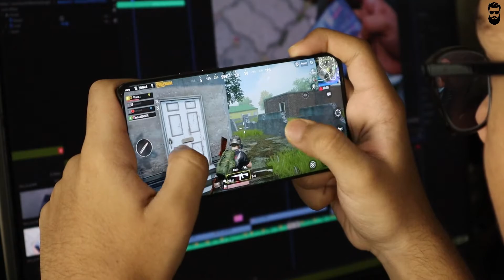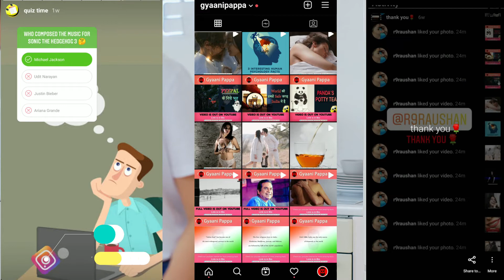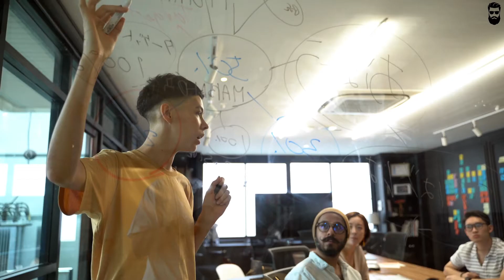10 Interesting facts | इस देश में झाड़ू चुराती है चुड़ैल | Funny facts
This video contains 10 interesting and funny facts. All these facts are very interesting and funny facts in Hindi.
Hello friends,
I'm Raushan Kumar Creator of Gyaani Pappa Youtube Channel. In this video, we discuss the top 10 interesting facts.

Please :) 👇👇👇👇👇👇👇👇👇👇👇👇👇👇👇👇👇👇👇👇👇
Please na 😏👆👆👆👆👆👆👆👆👆👆👆👆👆👆👆👆👆👆👆